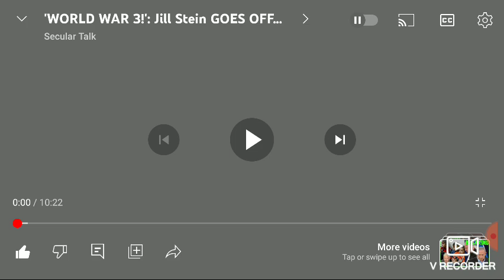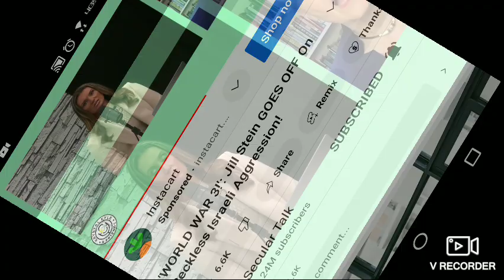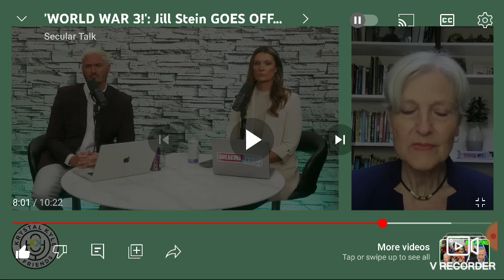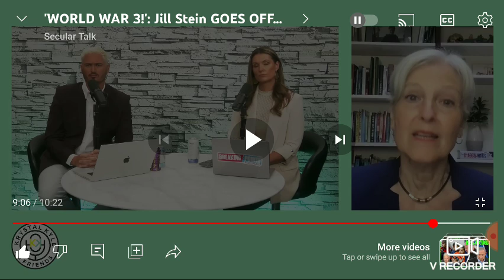Covering Kyle Kulinski With Jill Stein on WW3, The Book 'Fewer' Foresaw This Moment after 9/11.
Covering Kyle and Krystal talk to Jill Stein about Israeli aggression in the middle east. Months ago Israel declared a 7 front war, against Yemen, Iran, Leaders of Hamas. The book Fewer goes over Israel coming to this desperate action against its enemies, especially feeling pressure from the growth of the Palestinians in apartheid Gaza back in 2004.